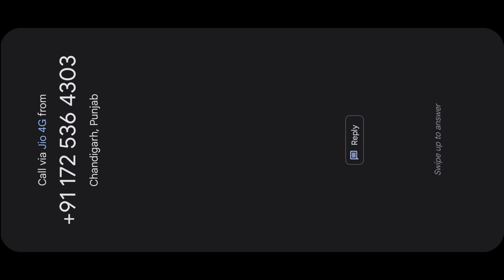Truckers of Europe 3 - Transporting Logs with Scania | Android Mobile Gameplay